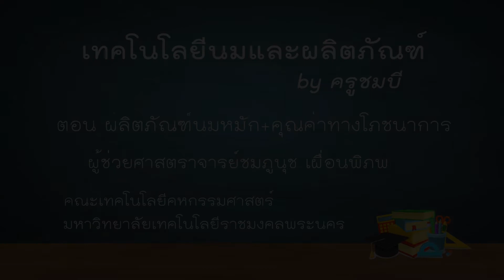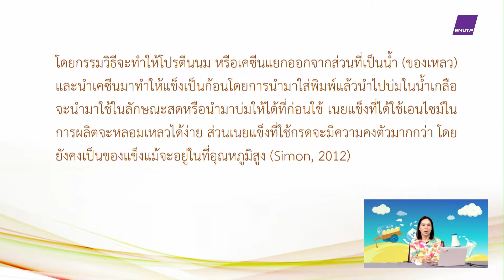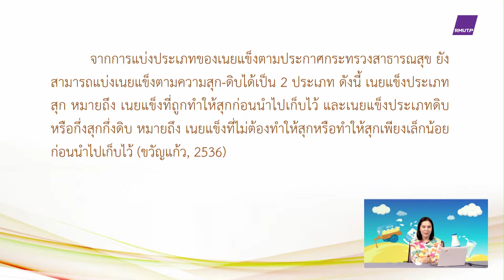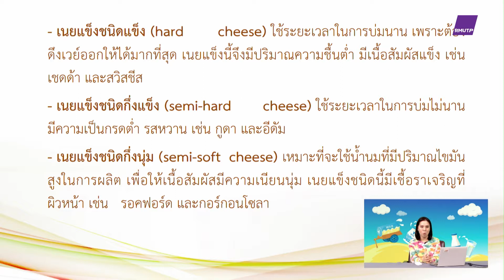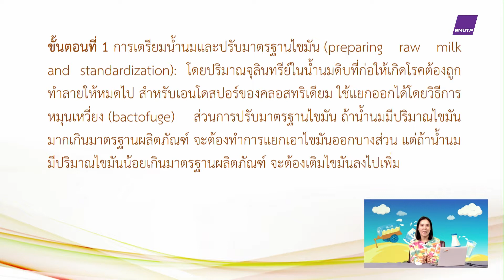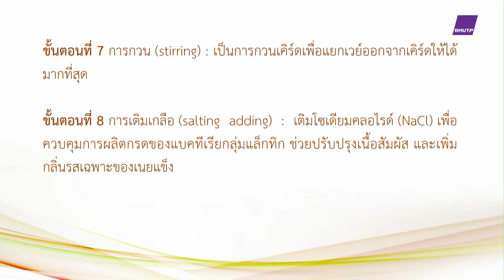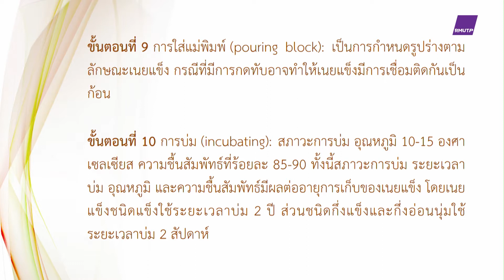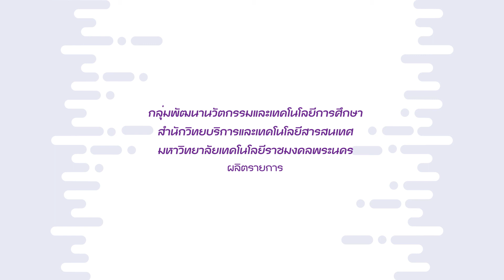ตอนที่ 11 ผลิตภัณฑ์นมหมัก+คุณค่าทางโภชนาการ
วิชา เทคโนโลยีนมและผลิตภัณฑ์ by ครูชมบี ประจำปีการศึกษา 2562 - 1